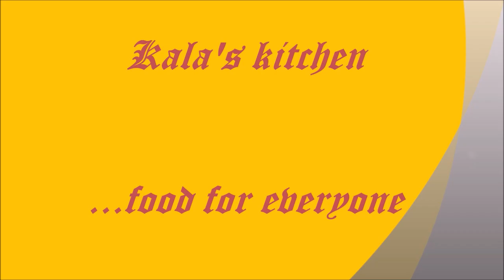Quick and Easy Lunch box Ideas -part 1|By Kala's kitchen| లంచ్ బాక్స్ వంటలు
kalaskitchen kala'skitchen The key to great lunches are keeping them simple, using real food, and making things that can be prepped ahead of time and stored in the fridge. All of these lunches hit all three of those things.
Get some lunch boxes you love!
I like to prep lunches while I’m making dinner and already have out my knife and cutting board. You can set out to do a big meal prep session or you can prep a little as you go, it’s up to you.
Have you started making no bake oatmeal bites for your lunches yet? We are OBSESSED with these little balls of goodness.

Music Credits

Music Credits